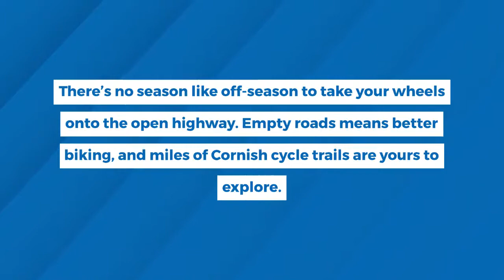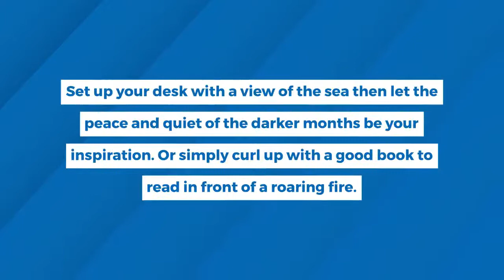Top 10 Reasons to Visit Cornwall this Winter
Although Cornwall is never completely empty, it’s oh so quiet in winter. The crowds thin out and everyone has more room to breathe in lungfuls of fresh sea air. Exploring the county in its off-peak beauty is a breeze by car, foot or bike, and all in your own sweet time. Discover the top 10 reasons to visit Cornwall this winter.

Image credits:

Coastal walking at Zennor in Cornwall. Photo by Elliot Walker
Cold water surfing. Photo by Troy Willams at Flickr
Winter cycling adventures. Photo by Elliot Walker
Golitha Falls on the River Fowey. Photo by Gareth James at geograph.org.uk
Walking at Trevose Lighthouse in Cornwall. Photo by Elliot Walker
Haunted pub Jamaica Inn. Photo courtesy of Jamaica Inn
Trebah Garden of Light. Photo courtesy of Trebah Garden

Harbour Holidays
1 North Quay, Padstow
PL28 8AF